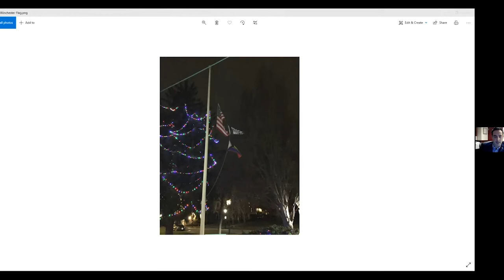Select Board Meeting - January 4, 2021